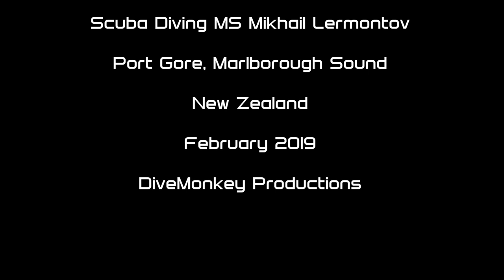Scuba Diving Mikhail Lermontov Wreck, New Zealand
Scuba Diving Mikhail Lermontov Wreck
Port Gore, Marlborough Sound
New Zealand
February 2019